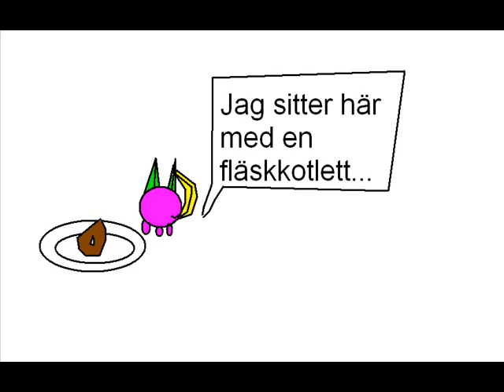Kippen mix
SWE:
 Jag har blandat olika ljudklipp och använt paintbilder för att göra den.

   ENG:

I used paint pics and random music clips to make it.

I take no credit for the sounds or the music in this video.